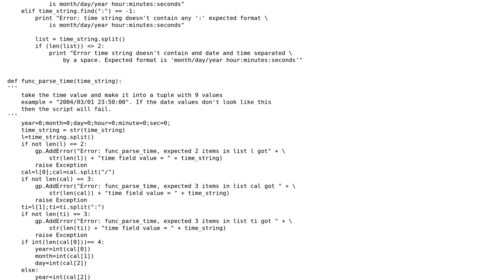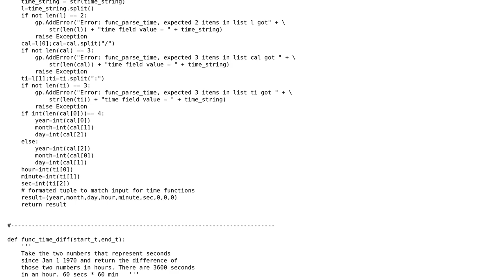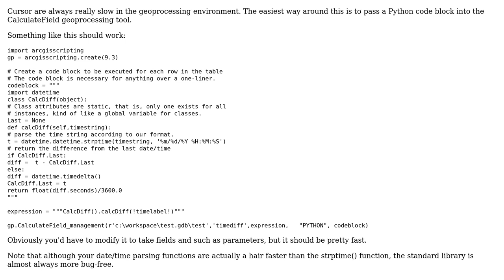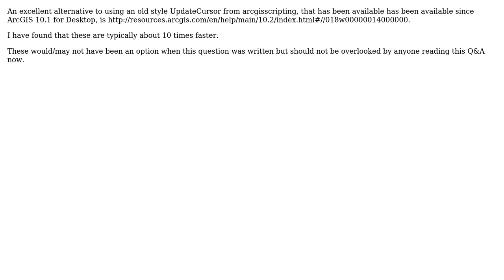GIS: Speeding up Python calculated timestamp field in ArcGIS Desktop? (3 Solutions!!)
GIS: Speeding up Python calculated timestamp field in ArcGIS Desktop?

With thanks & praise to God, and with thanks to the many people who have made this project possible! | Content (except music & images) licensed under CC BY-SA | Music | Images & others | With thanks to user Russell user PolyGeo user OptimizePrime user David and the Stack Exchange Network Trademarks are property of their respective owners. You are responsible for your own actions.